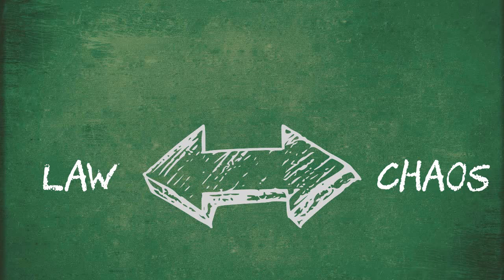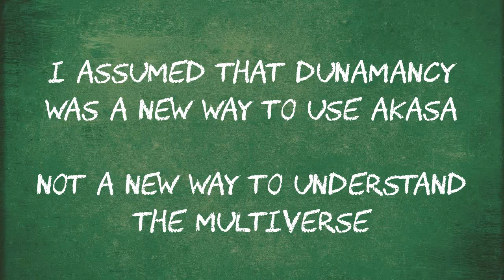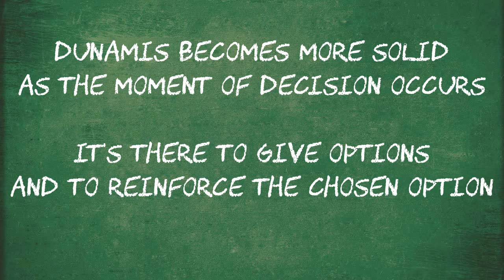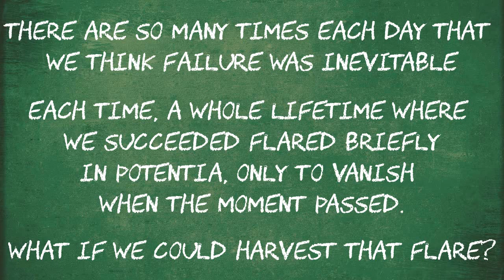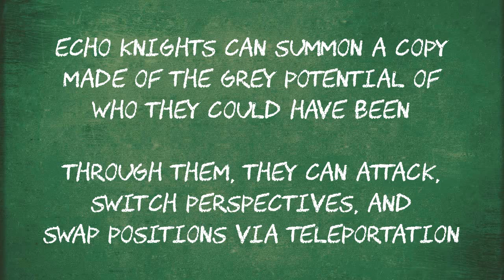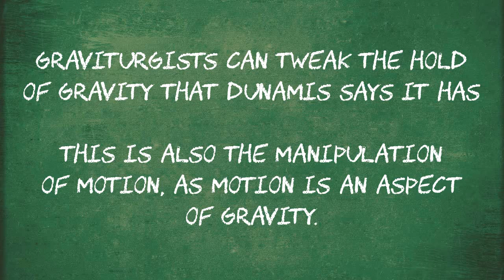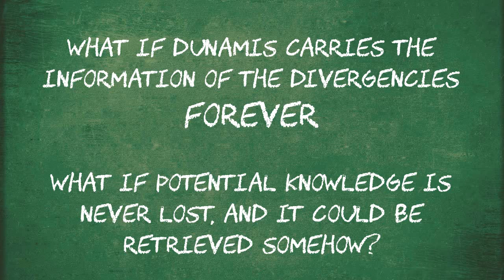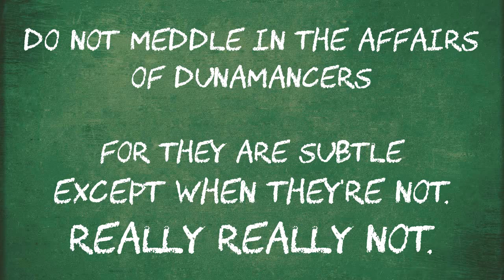Dunamancy: Playing dice with the universe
It's been a week since it dropped and I figured now was the perfect time to discuss the mechanics of Dunamancy!

This video is in the old-school style of chalkboard and text, and I hope that people are okay with that.

For the purposes of searching for this video, it contains: dunamancy, dunamancer, dunamis, explorer's guide to wildemount, exandria, matthew mercer (but only his ideas), D&D, dungeons and dragons, magic